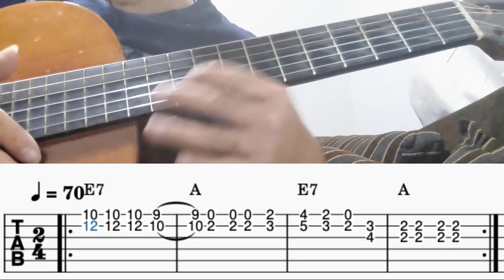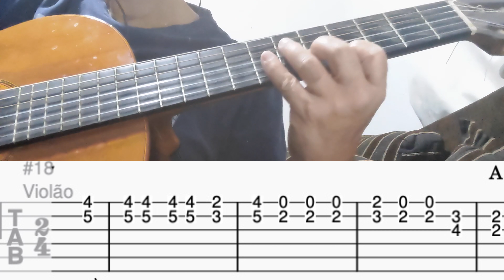Menino da porteira solo introdução e melodia do canto passo a passo no violão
Venha aprender de forma fácil o solo de Menino da Porteira no violão,
tutorial fácil e descomplicado
solo de violão fácil
menino da porteira tablatura